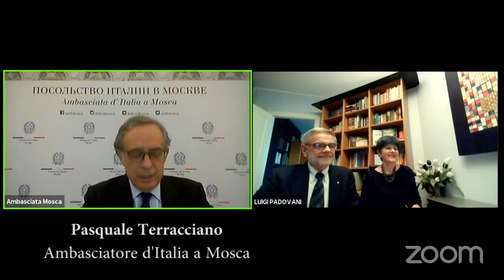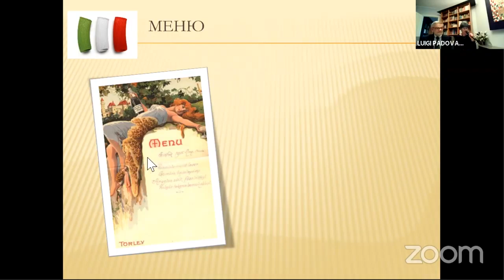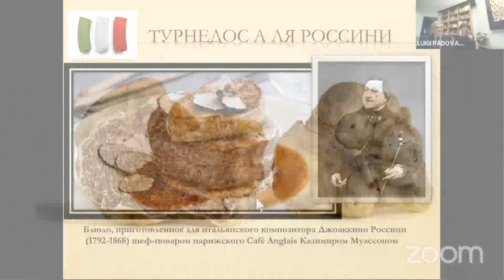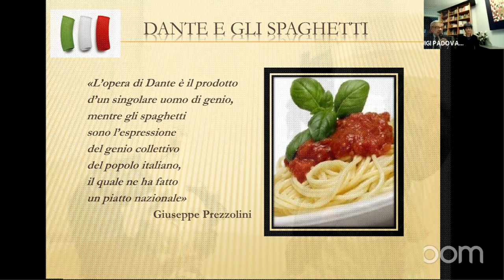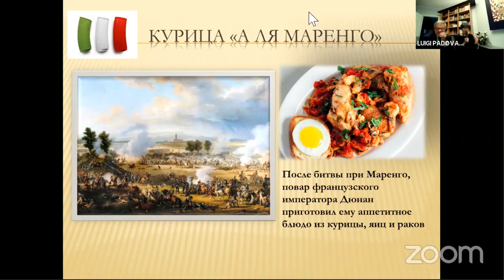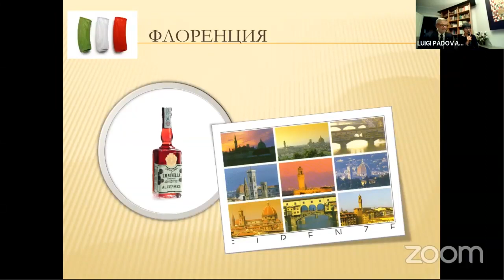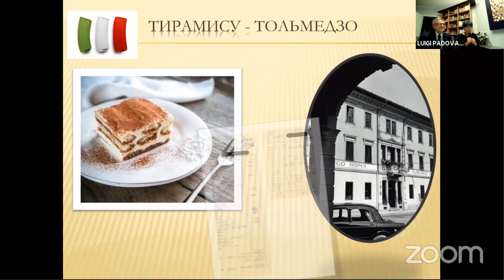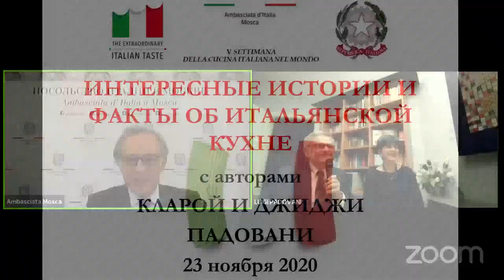Storie e curiosità dal menù all'italiana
Il webinar tenuto dagli scrittori Clara e Gigi Padovani lunedì 23 novembre 2020 su invito dell'Ambasciata d'Italia a Mosca, per l'apertura della V edizione della Settimana della cucina italiana nel mondo
Introduce la conferenza l'Ambasciatore d'Italia, S.E. dr. Pasquale Terracciano
Nella versione in russo, su Facebook, la traduzione è di Tatiana Lutero e Paolo Grusovin